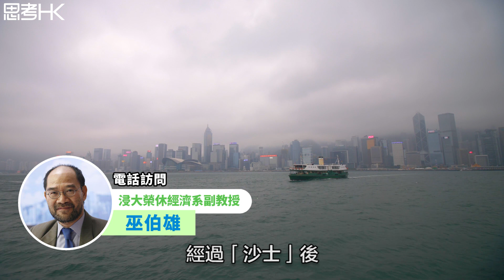肺炎下樓價企硬 為何無出現大跌？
【肺炎】03年沙士記憶猶新，如今新冠肺炎襲港，但一眾業主似乎未驚過？點解？